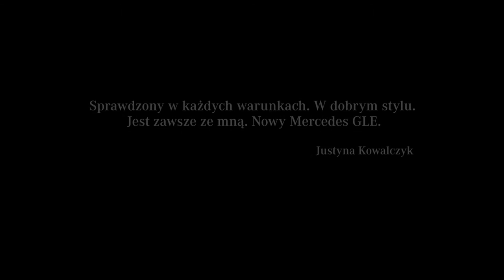Justyna Kowalczyk i Mercedes Benz - commercial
Wspólnie z Jan Wierzejski wyprodukowaliśmy film dla Mercedes Mercedes-Benz Polska z naszą wspaniałą mistrzynią Justyna Kowalczyk - oficjalna strona
Produkcja: Wierzejski & Gotfryd Production
Realizacja /scenariusz /reżyseria / DOP /Tomasz Gotfryd/ edit: Jan Wierzejski
Operator drona: Adam Brzoza
Kordynator: Urszula Reichman
Make up: Anna Slowinska
Stylizacja: Ania Anna Ciupryk